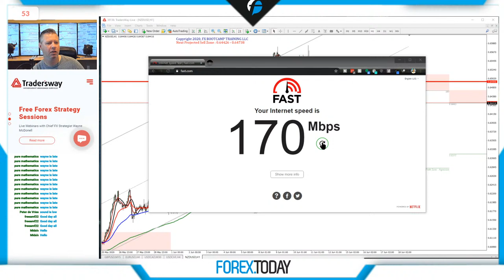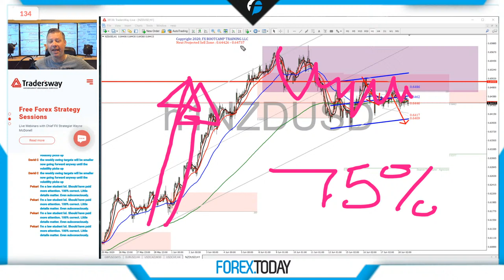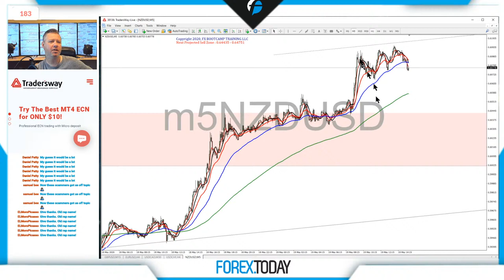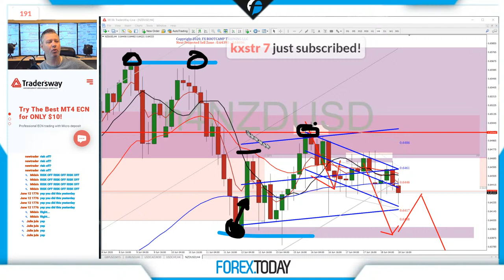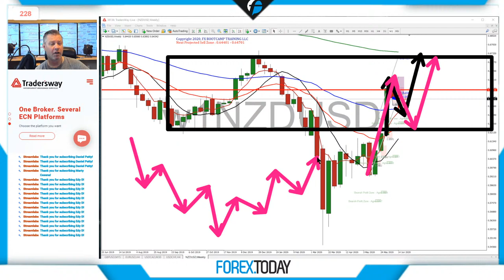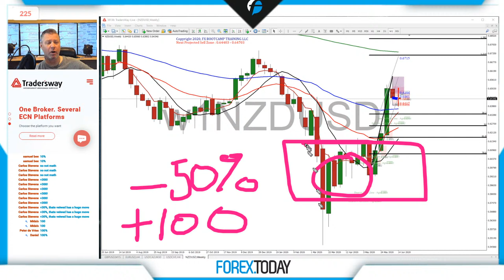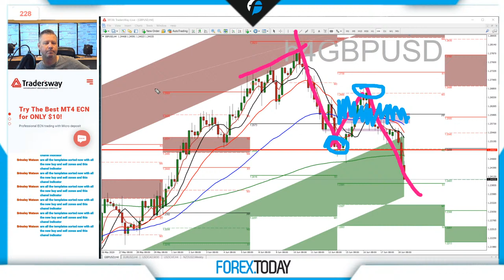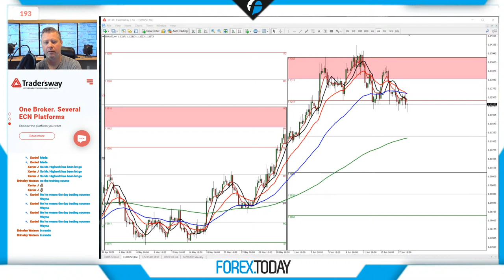Forex.Today: - Forex Trading Strategy - Thursday 18 June 2020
I've been trading forex live since 2004.  Watch me go through the technicals and fundamentals of currency trading live.  Do you have a question? JUST ASK!  Download my chart templates below...